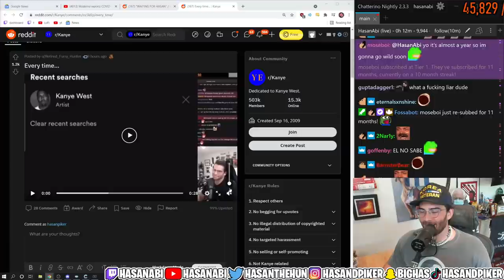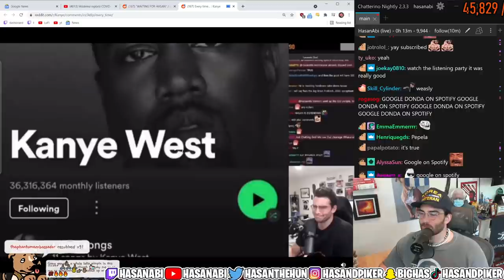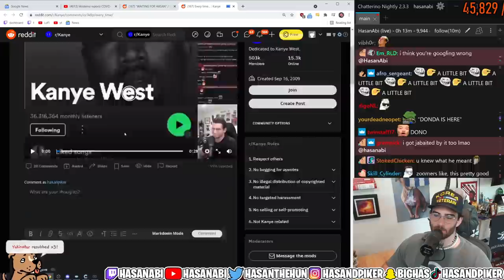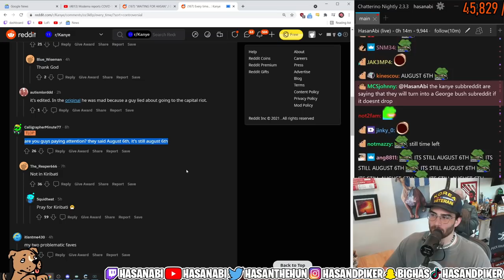HasanAbi makes it to the TOP of r/Kanye. Kanye West subreddit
Hasan is back after the stream F'd last night and reacts to making it to the top of the r/kanye subreddit over a fanmade edit.

Will Kanye drop Donda today???